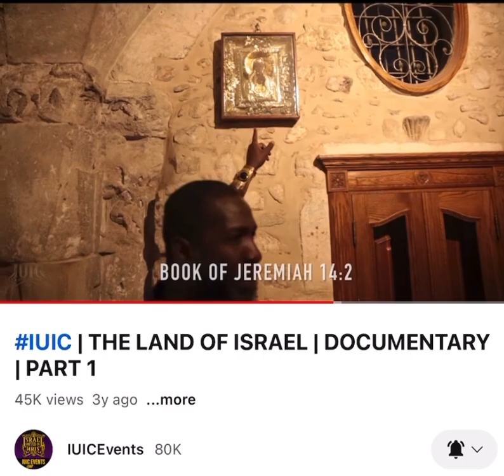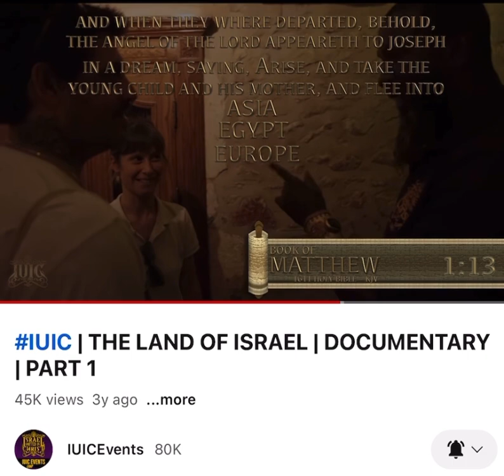The truth is easy to be understood